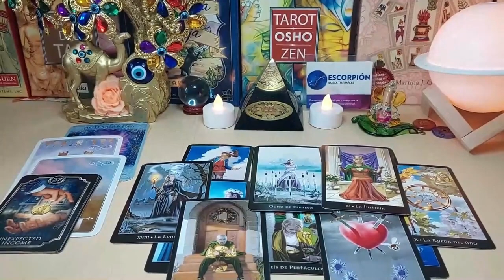SAGITTARIUS 🤯 DAREDEVIL RISK YOU NEVER IMAGINED THEY’D TAKE❗ALL TO WIN YOU BACK❗OCTOBER 2023 TAROT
Sagittarius Love
Sagittarius 2023
Sagittarius today
Sagittarius OCTOBER